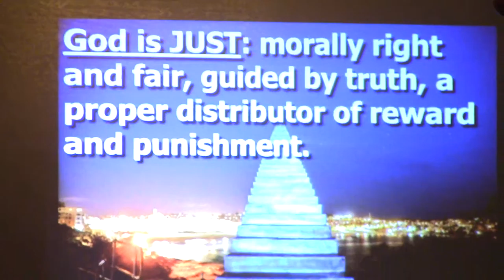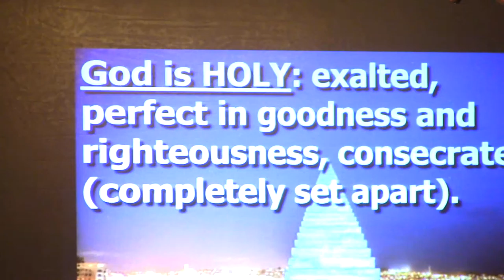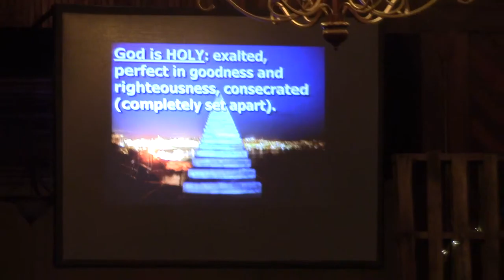I Came To...Ransomed!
Jesus didn't pay a ransom to free you from God's just punishment for sin...He IS THE RANSOM!!